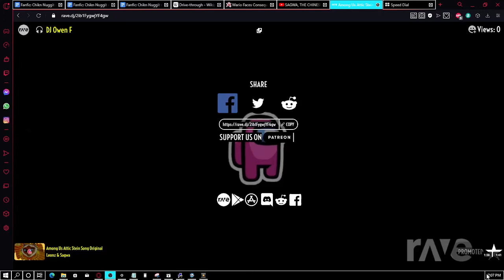[RAVEDJ MASHUP] Sagwa Drip (Leonz x Attic Stein Beats)